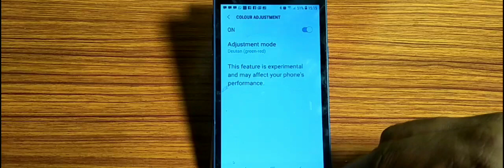how to turn on colour adjustment,color adjustment modern kaise karen Samsung Galaxy J4